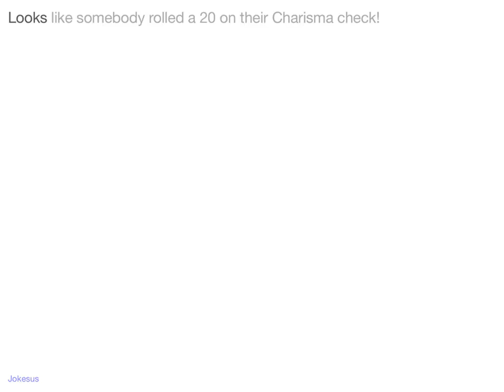Jokes - Looks like somebody rolled a 20 on their Charisma check!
Joke :
Looks like somebody rolled a 20 on their Charisma check!